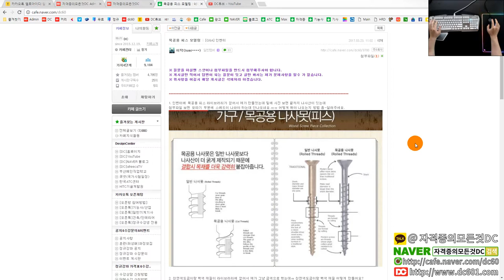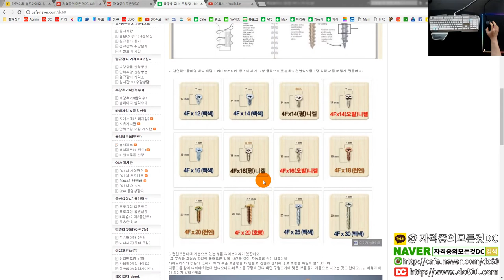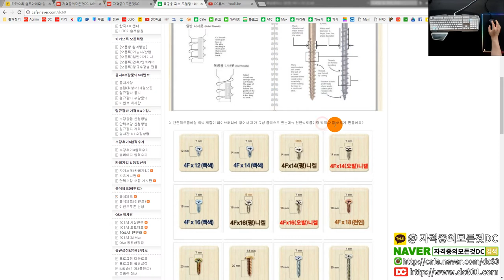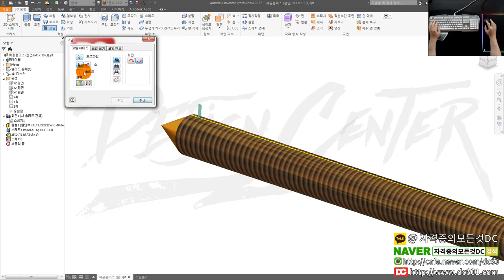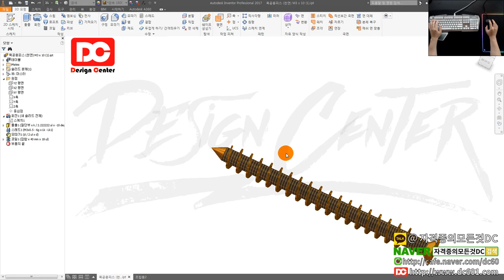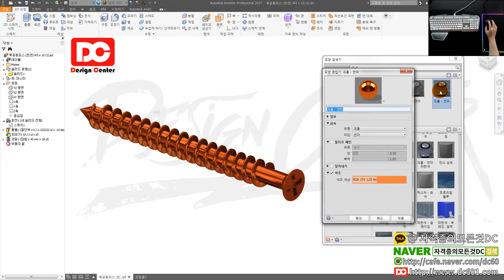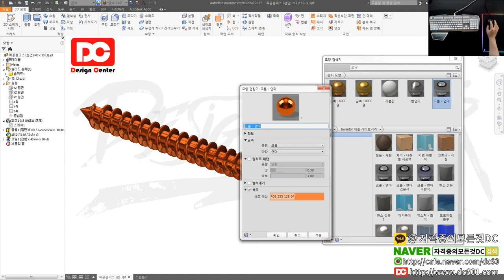[일반기계기사] 목공용 피스(나사) 모델링 (인벤터 강좌)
👨‍👩‍👦 단체 카톡방